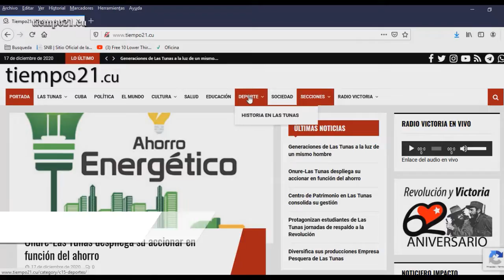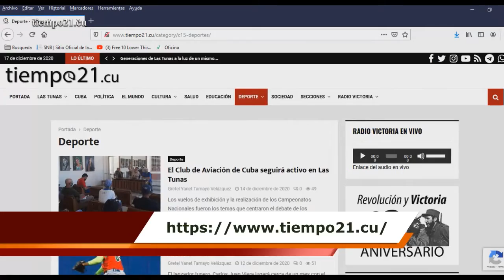Los Leñadores se acercan a la clasificación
Los Leñadores se acercan a la clasificación a la postemporada y con 40 victorias y 27 derrotas se ubican en la parte alta de la tabla. Estar entre los cuartos primeros le brinda cierta tranquilidad a los verdirrojos, pero hay que seguir ganando para asegurar el ansiado boleto. Los tuneros tienen juegos aún con Santi Spiritus, Holguín y Mayabeque. Los dirigidos por Pablo civil sueñan con su cuarta clasificación consecutiva a los play off y cada vez están más cerca.